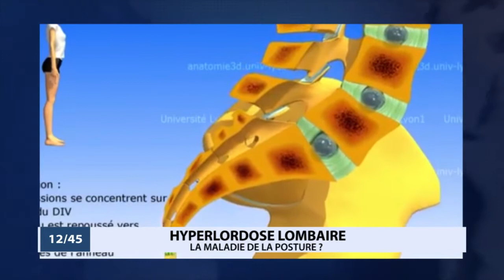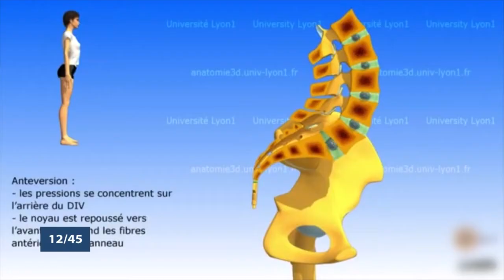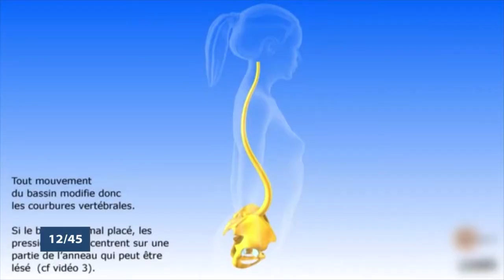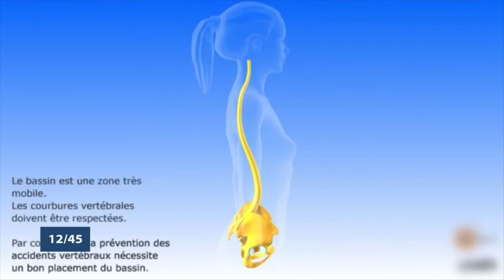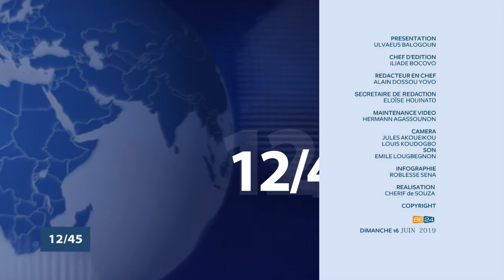Le 12 45 du dimanche 16 juin 2019 avec Ulvaeus BALOGOUN